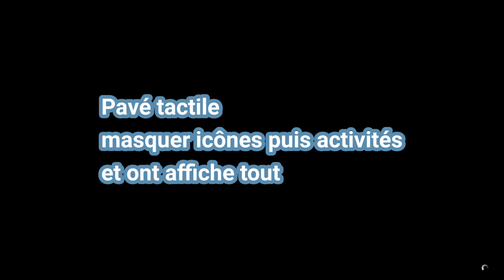🚨FONCTIONNEL🚨GTA 5⚠️ NEW GC2F DON DE VÉHICULES BUG BUREAU PDG!!!!? 1.57/PS4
Bonjour et bienvenue sur m'a nouvelle chaîne youtube
Contenu exclusivement de Zombie et quelques clips en multijoueur

Si tu veux des Glitch astuces etc... Je te donne mon psn

: ZartenTV

Aide moi à atteindre mes 1000 Abo merci sa ferais vraiment plaisir